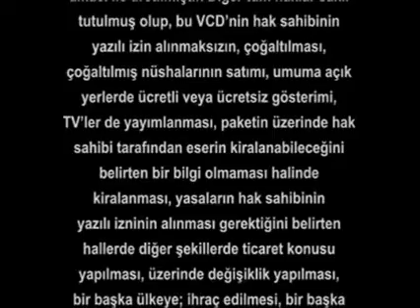Roary Yarışı Araba: Roary'nin İyi Günü VCD Açılışı Tiglon 2012 (Türkiye) (Tiglon Türkçe Dublaj)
VCD

1. Warning Screen
2. Tiglon Logo
3. Roary the Racing Car Opening (Turkish, Undubbed)
4. Roary'nin İyi Günü Title Card (Turkish, Roary the Racing Car)

2012 Tiglon VCD (Turkish)

2007 Roary the Racing Car (VCD Turkey)

December 22, 2012 (Turkey)

VCD Video Tiglon 2012

2013 Tiglon VCD Video Turkey (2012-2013)